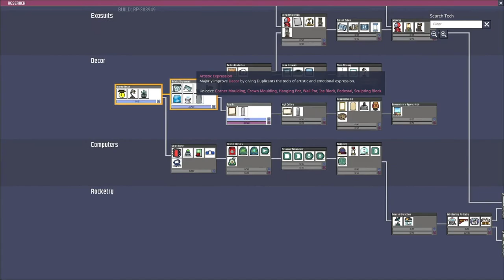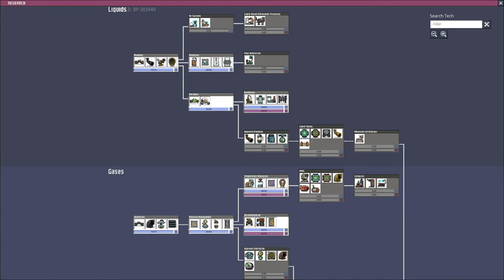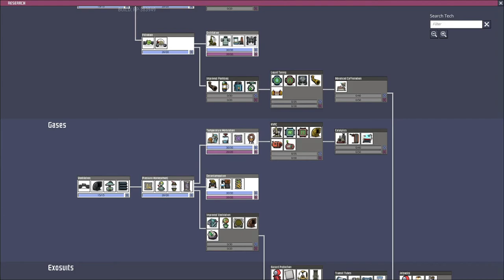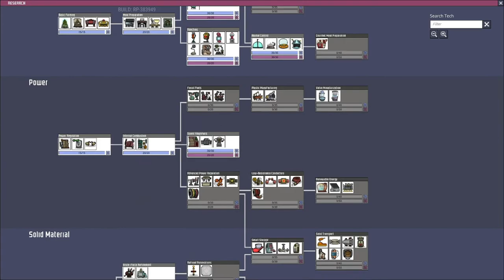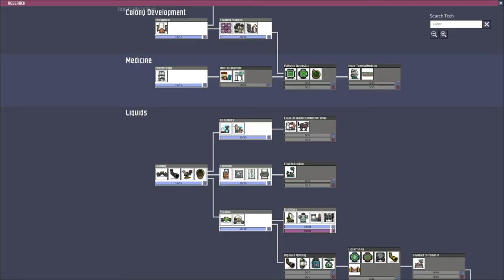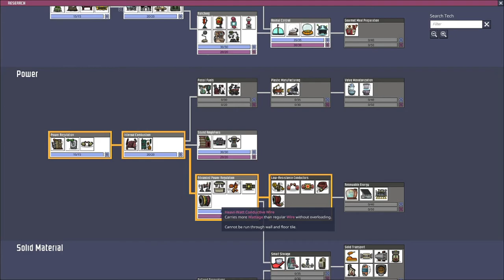Oxygen Not Included Doomed Asteroid #7 Relaxing Jazz Music